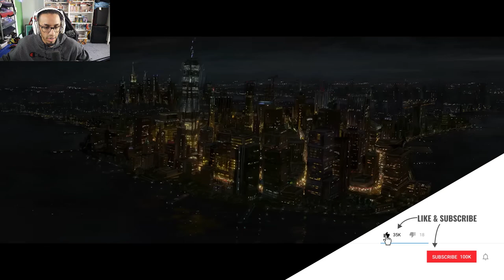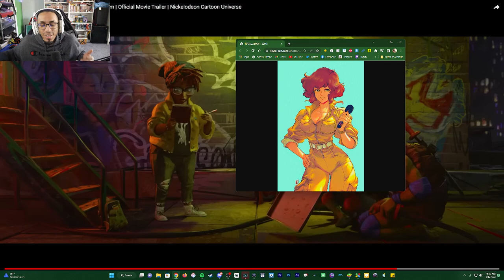NEW TMNT MOVIE!! | TMNT Mutant Mayhem Reaction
A brand new TMNT animated film with a fresh coat of animation and voice actors! Looks like a fun time.

What did you think of it?

00:00 Intro
01:08 Reaction
02:54 Analysis
05:18 April
06:42 Closing Thoughts
07:45 Outro and more reactions!